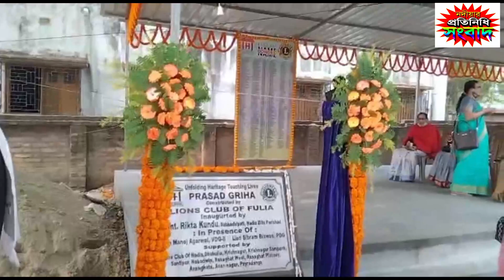হরিপাটে বিশ্রাম গৃহের উদ্বোধন : প্রতিবন্ধীদের সহায়তা প্রদান : রক্তদানে পুজো কমিটি। EP-208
হরিপাটে বিশ্রাম গৃহের উদ্বোধন : প্রতিবন্ধীদের সহায়তা প্রদান : রক্তদানে পুজো কমিটি।

EP-208 :  হরিপাটে বিশ্রাম গৃহের উদ্বোধন : প্রতিবন্ধীদের সহায়তা প্রদান : রক্তদানে পুজো কমিটি।